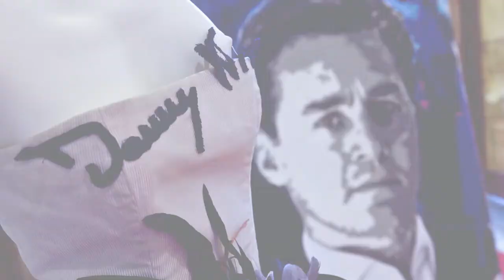DANNY WISE Spirit of Fashion House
DANNY WISE is an Italian fashion house and luxury, founded in Milan in 1992 is named by the founder Danny Wise. Specializing in High Fashion and Extra Luxury, the Luxury Cultured that Danny Wise has invented, the brand Danny Wise has become one of the most recognizable names in fashion, favorite by international and very sophisticated clientele, loving the Best.
Danny Wise "The Man who created and defined the Concept of Extraordinary in the World of Extra Luxury."